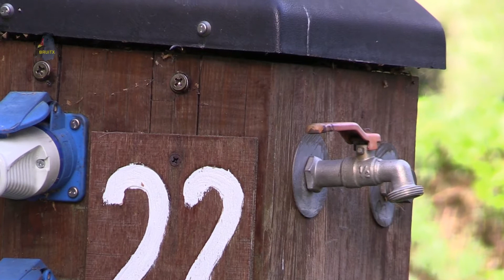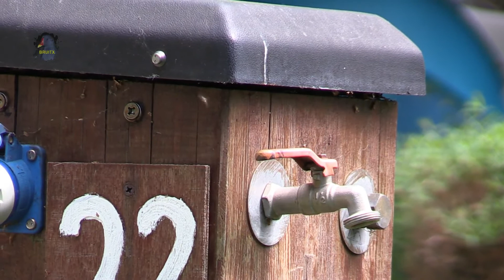MESANGE Bleue / Habite au 22 ! BRUITX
Observations et Enregistrements réalisés dans un camping du Parc naturel régional de la Brenne en région Centre : Début Mai 2016 !